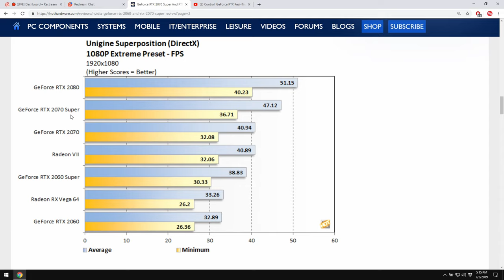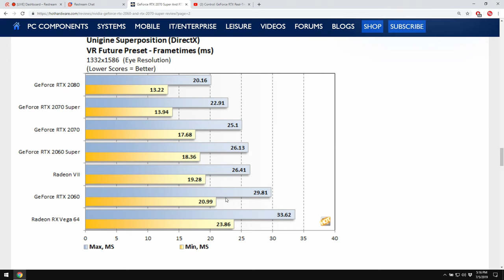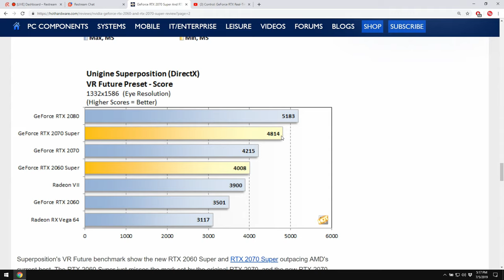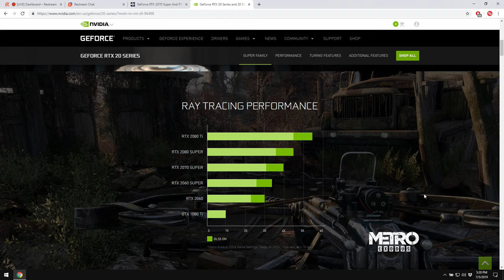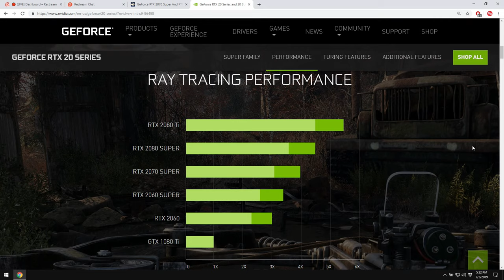On the Bench 43: NVIDIA GeForce RTX 20 Super Series Unboxing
Ron Reed, Brent Fisher and Sean Cadet explain the differences between the NVIDIA GeForce RTX 20 Series and NVIDIA GeForce RTX 20 Super series of graphics cards.